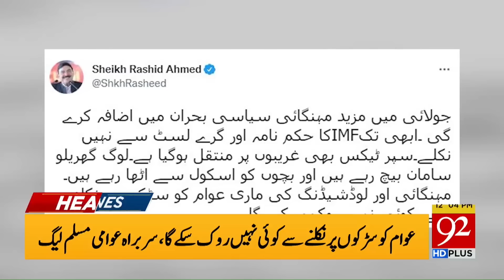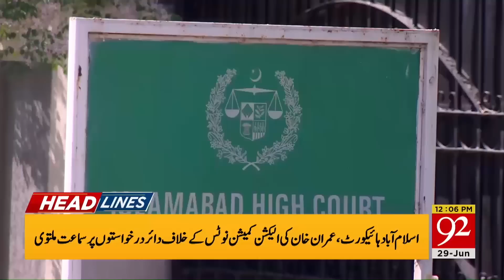Shocking return of Ishaq Dar? | 12:00 PM | Headlines | 29 June 2022 | 92NewsHD